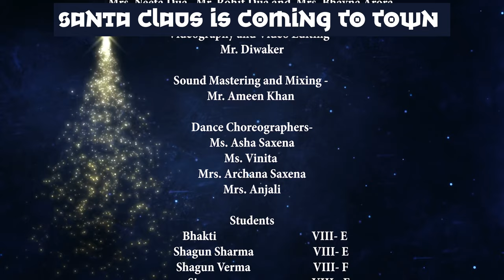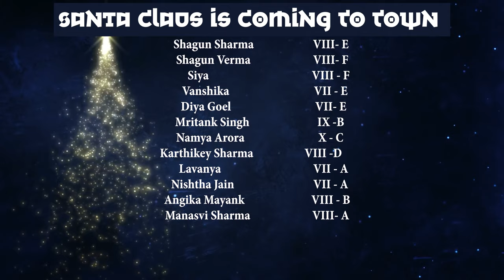SANTA CLAUS IS COMING TO TOWN | Christmas Celebration 2021